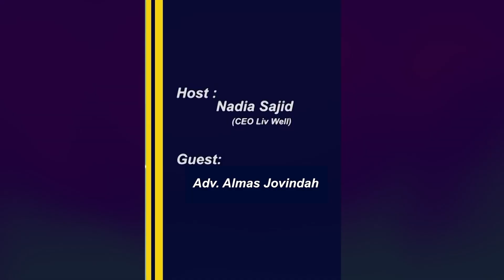keep calm and respect the Doctors"Disrespectful undermines the trust between patients & the Doctors!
Medical staff are often on the receiving end of inappropriate behavior from patients or their families. Disrespectful or derogatory conduct undermines the trust between the patients and the medical workers as it can only be maintained through the mutual respect .
It’s important to follow the code of conduct and give due respect to the first and the last people we see in our lives.